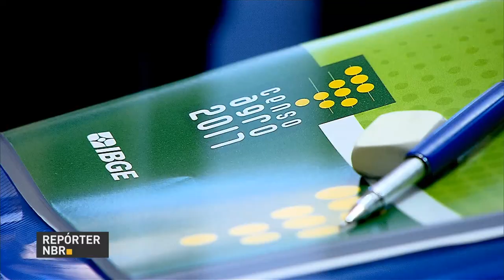BOLETIM REPÓRTER NBR 16h - 25 de setembro de 2017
REPÓRTER NBR 16h - 25.09.17: Ministro da Saúde, Ricardo Barros, participou nos Estados Unidos de conferência da Opas. E mais: Receita Federal faz alerta sobre golpes através de cartas. Veja também: IBGE seleciona mais de 26 mil pessoas para o Censo Agro 2017.